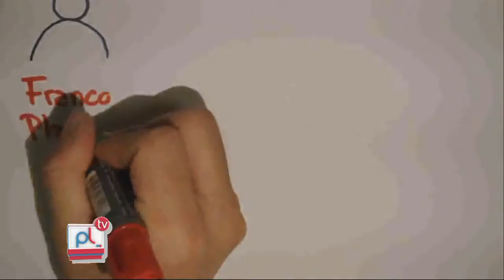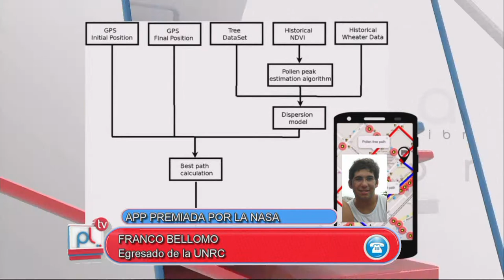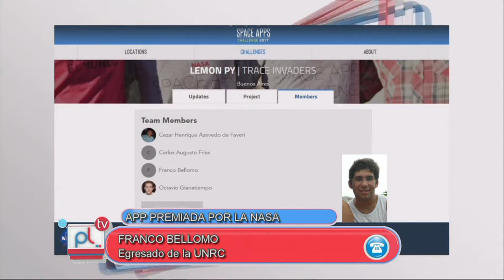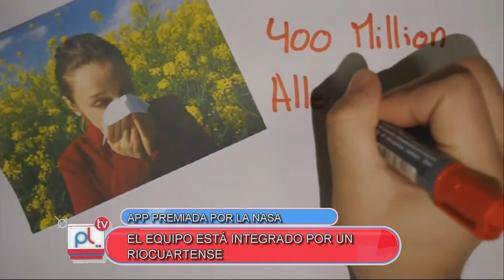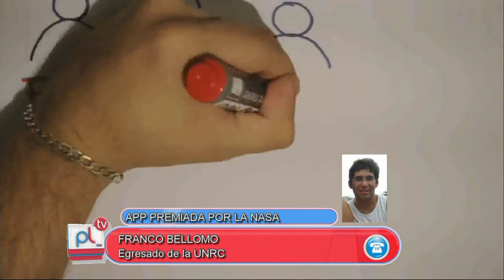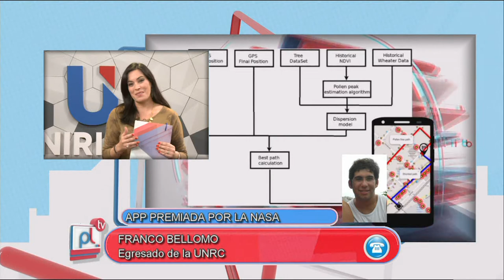PANTALLA LIBRE - FRANCO BELLOMO - APP PREMIADA POR LA NASA xmp